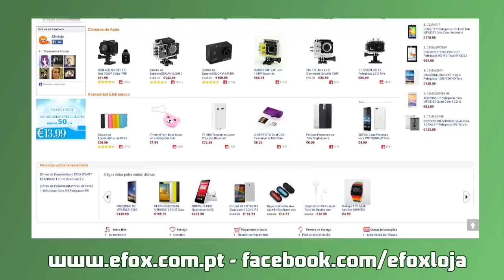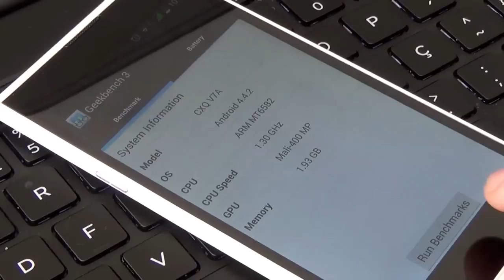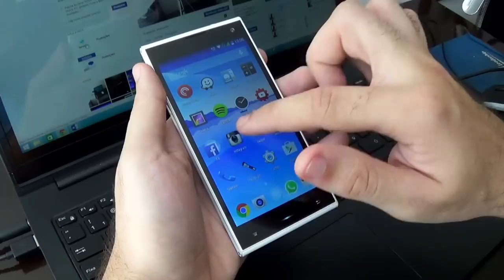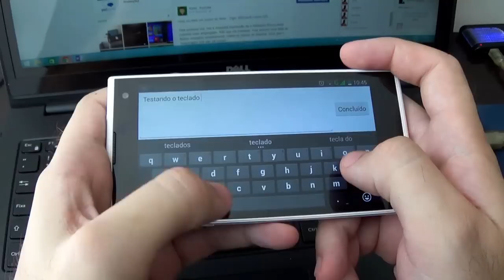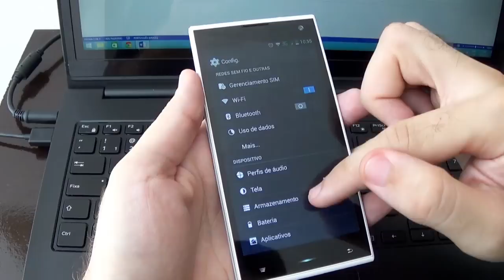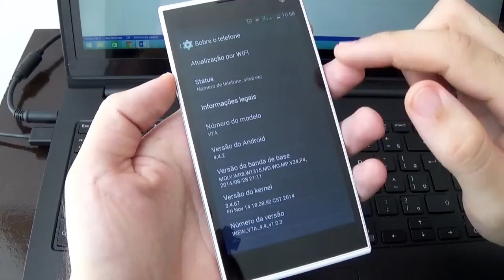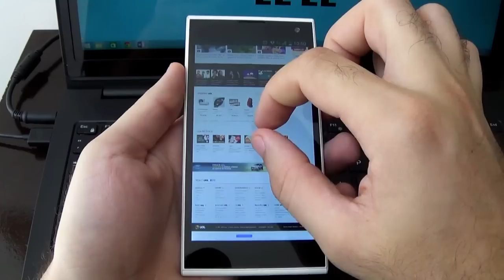Smartphone iNew V7: Análise completa [Review PT-BR]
Análise do iNew V7, um smartphone Android dual chip com processador quad-core, 2GB de RAM e câmera de 16 megapixels. Avalie o vídeo e comente!

Aparelho cedido pela efox